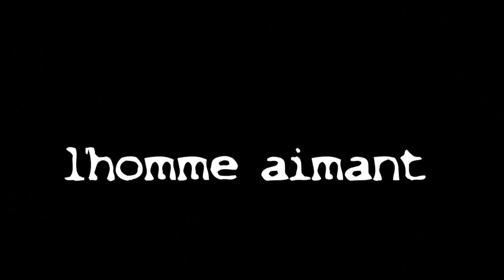Super-Pouvoirs : Ces Humains qui en possèdent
Certains humains sont dotés de capacités incroyables, des super pouvoirs on peut dire. Je vais même vous expliquer comment développer un "super pouvoirs" dans cette vidéo

Merci infiniment !

Merci de respectez les règles dans l'espace commentaire.